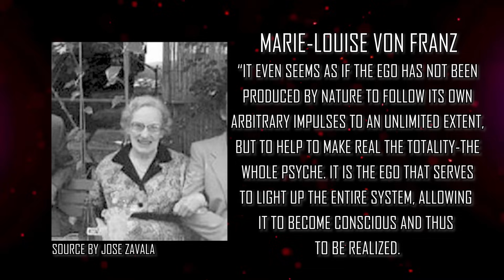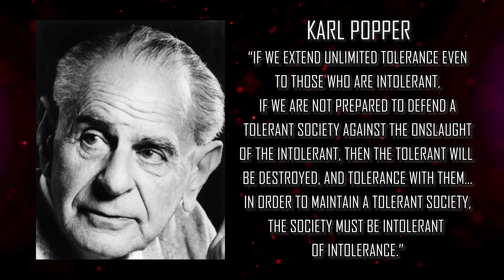5 Spiritual LIES that are Blocking YOUR Power | False Spirituality Exposed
Spirituality is on the rise as an alternative to mainstream religion and while it can contain intuitive insights, such as “physical” reality being an illusion, it’s unfortunately not guided by logic and reason and many of these teachings actually prevent your evolution, meaning they actually block your enlightenment—the exact opposite of what they propose to do.

What you might call new age “spirituality” is a broad term that can refer to a variety of beliefs and practices often consisting of an eclectic mix of eastern mysticism, western occultism, and a hefty dose of conspiracy. I’m going to show you 5 spiritual lies that you’ve been told and that you may even believe right now that are actually blocking you from enlightenment.

BEST WAYS TO SUPPORT:
2.